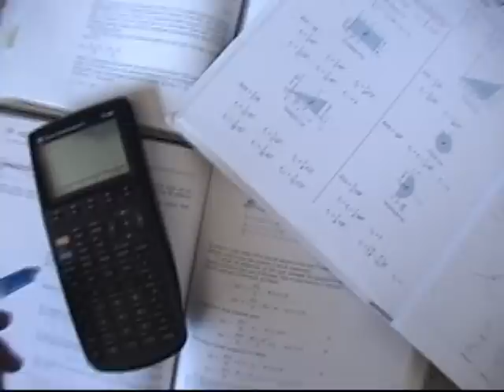lapsus carbon fiber skis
the making of lapsus, the worlds first carbon fiber ski

lapsus
beauchamp: kroehl
: pigliacampo